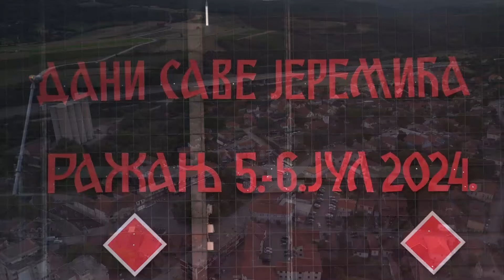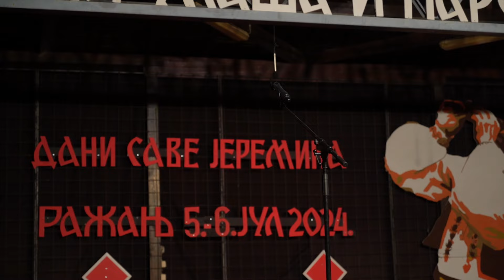Koncert Ansambla "VENAC" Gračanica -Dani Save Jeremića 2024 Ražanj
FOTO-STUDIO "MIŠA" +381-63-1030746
SNIMANJE I FOTOGRAFISANJE SVIH VASIH PROSLAVA
LIVE SNIMANJE ORKESTARA I BENDOVA